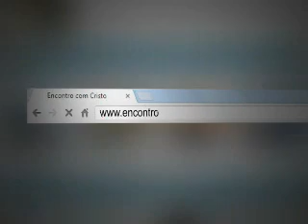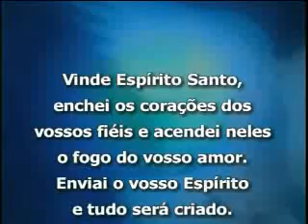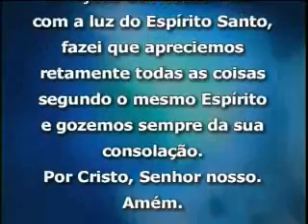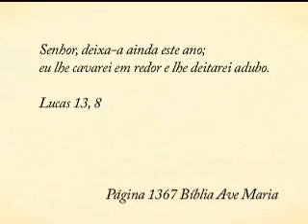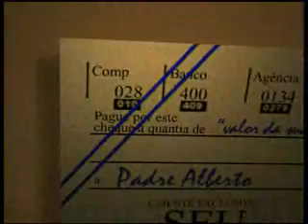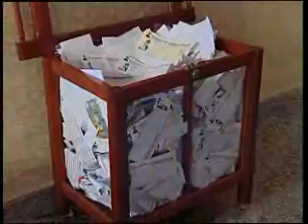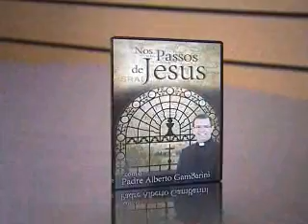Padre Alberto Gambarini | Programa Encontro com Cristo - 15 Dezembro de 2015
Reprise do Programa Encontro com Cristo do dia 15 de dezembro de 2015.